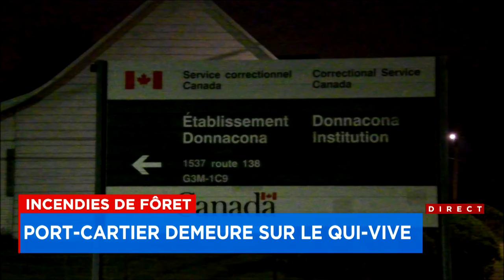Incendies de forêt: Port-Cartier demeure sur le qui-vive - explications 7h